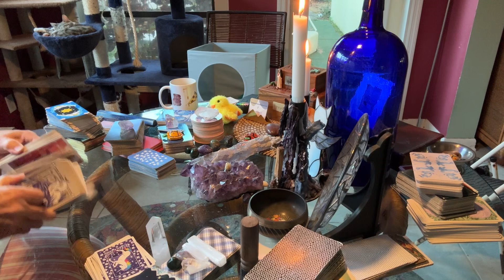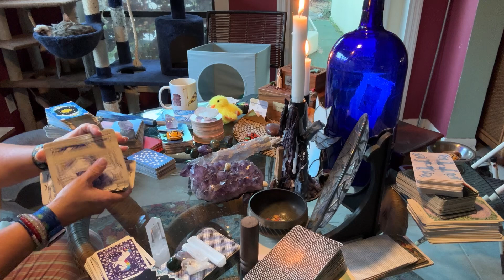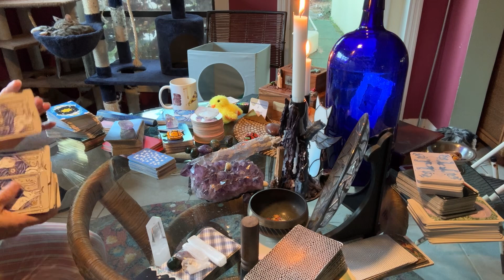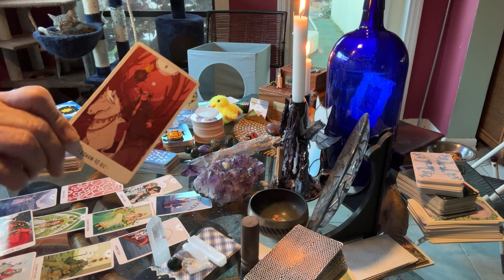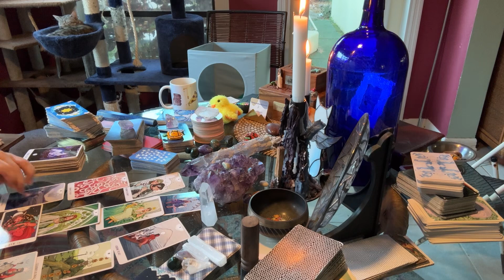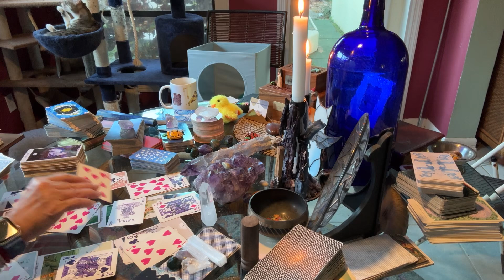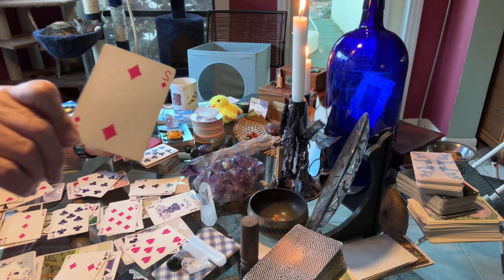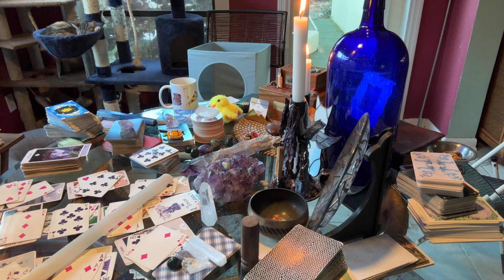California earthquake tarot August 15, 2024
The answer I received is yes, there will be an earthquake 6.5 or higher with this full moon energy for August 2024.  I am NOT God, I am hopeful I am wrong, but the message came and it was clear.  Thank you and it is always better to be prepared no matter what.